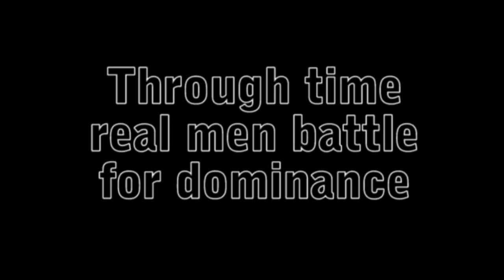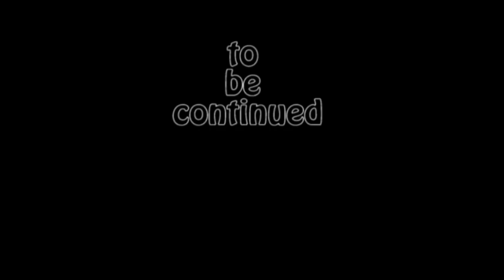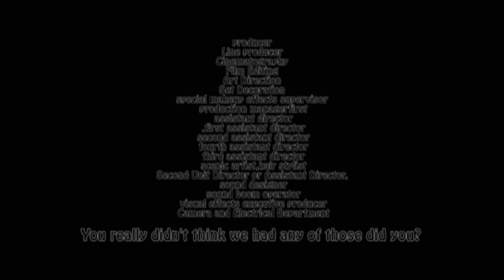Football Love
In a world where the metro man is ruling a few brave men hold on to the nature of being true hard sexy machines...